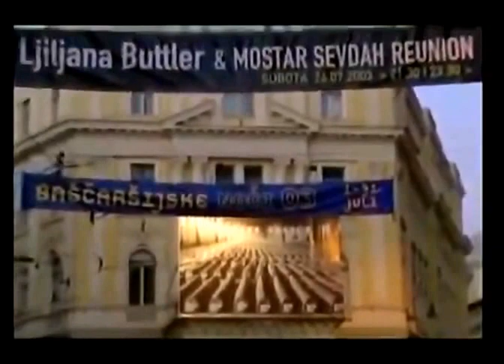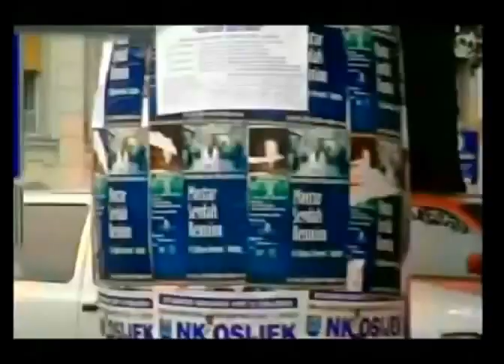Ljiljana Petrovic Buttler & MRS - Film